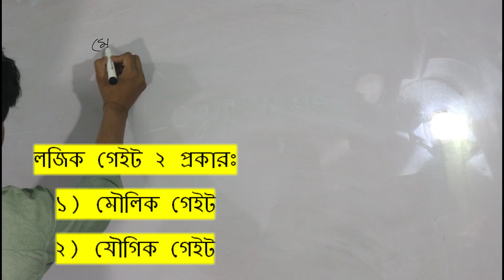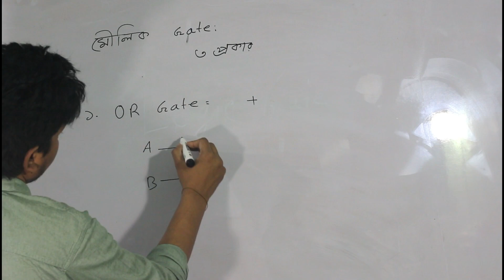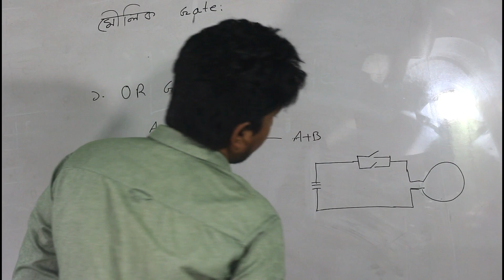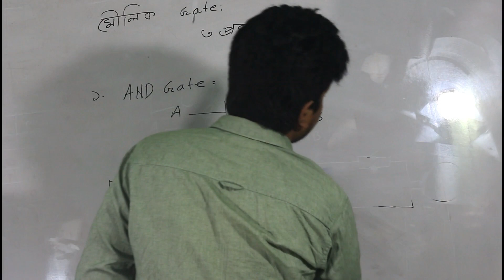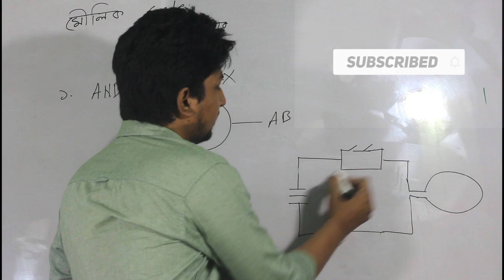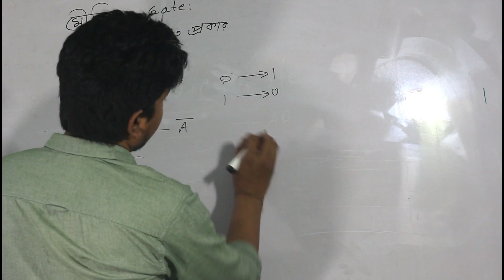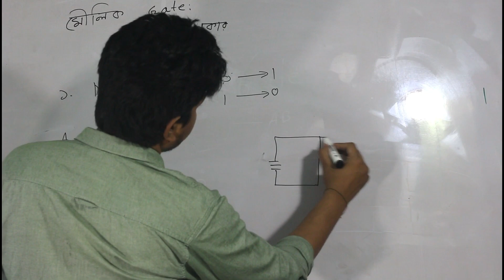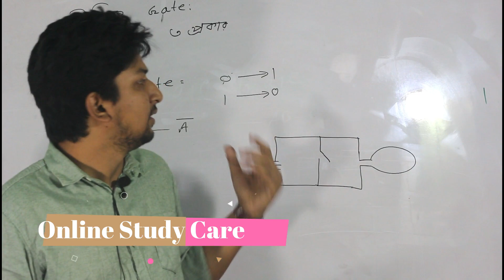Logic Gate, মৌলিক লজিক গেইট